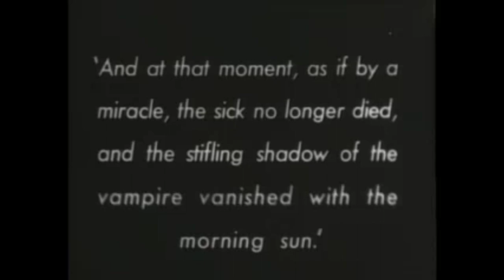nosferatu short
A couple of months ago I decided to start a new project. I was very curious about what happens if I compose a  new soundtrack for old - and basically silent - films in a modern, "cinematic movie soundtrack" style. This piece is the first of this project of mine.
I take this short version of the famous horror movie called "Nosferatu" (created in 1922 or 1923) from arcive.org and it belongs to public domain.